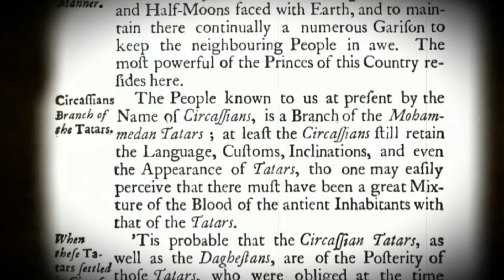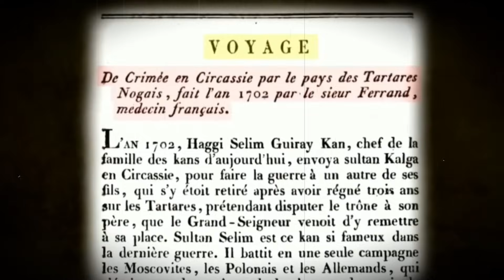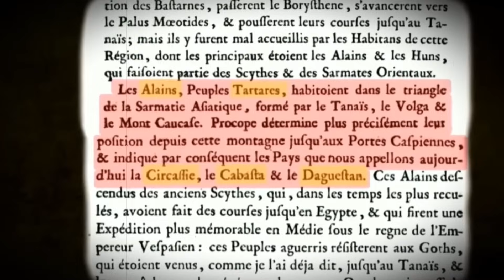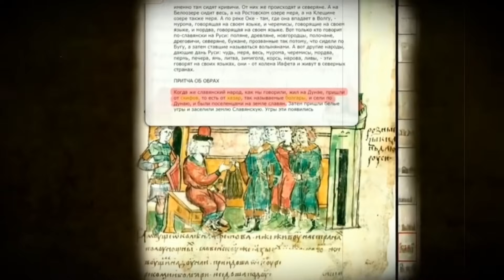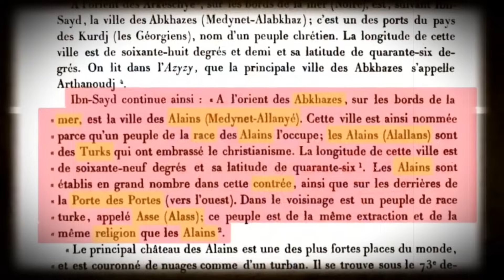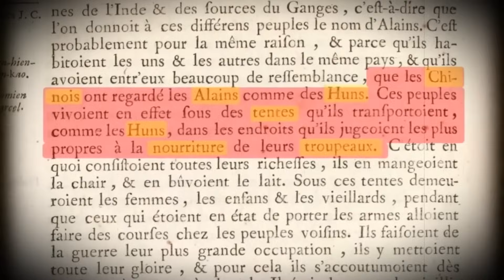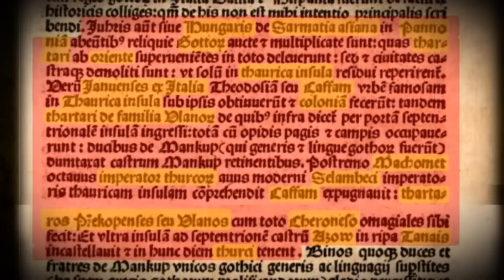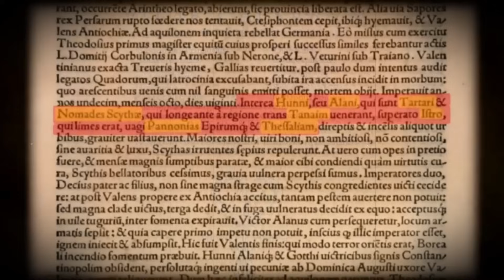КАК ПЕРЕПИСЫВАЛИ ИСТОРИЯ АЛАНОВ. АЛАНЫ ТЮРКИ.